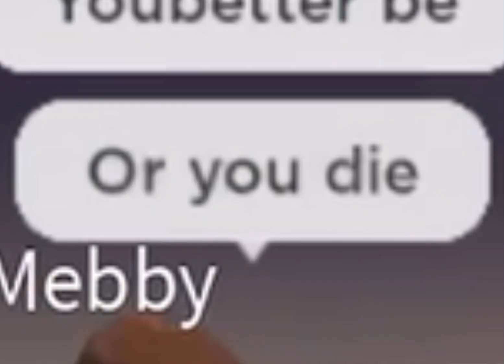So I played shovelwares brain game…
Played with @Toaster60 , and @smmebby5559